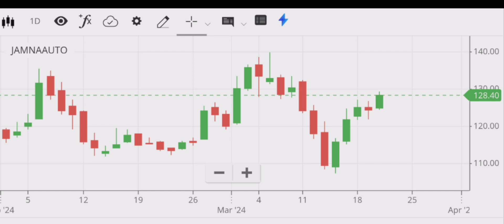Jamna auto share latest news | Jamna auto latest strategy | Jamna auto price analysis